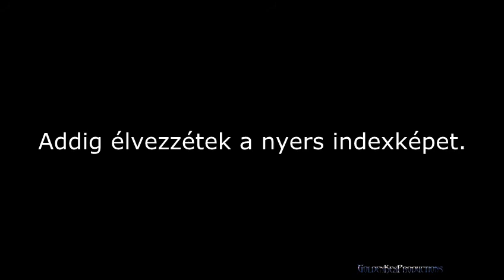Szivacs 3 (MC|ADV) 5.rész:Meggondolatlan lépések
*trollface*

-Kex-